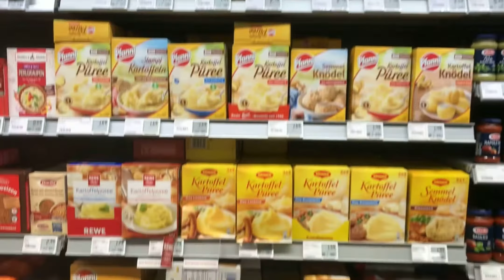Expat in Germany. Exploring supermarkets and Kempten market! (Plus watching football training)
Hi everyone!

here's the link for the fan

 Music: Pancakes Musician: Jeff Kaale Music: Paradise Musician: @iksonmusic Music:FEELINS Musician: Electronica & Dance

Thanks again!